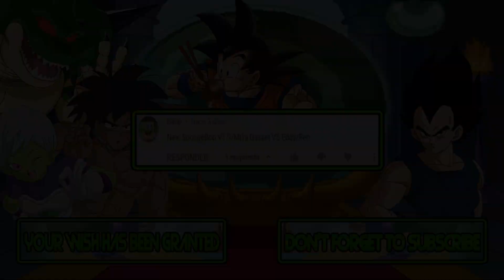M.U.G.E.N Battles | SpongeBob/Milla Basset vs Eddy/Ren Höek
Mugen Battles SpongeBob/Milla Basset vs Eddy/Ren Höek

Video Requested by Banji

► Downloads ◄

► Songs ◄

♪ Ed, Edd n Eddy: Jawbreakers! OST: "Playground" ♪